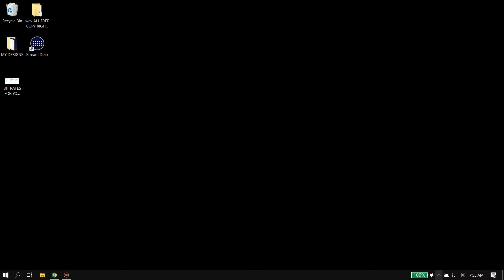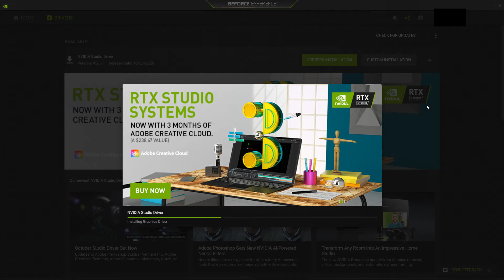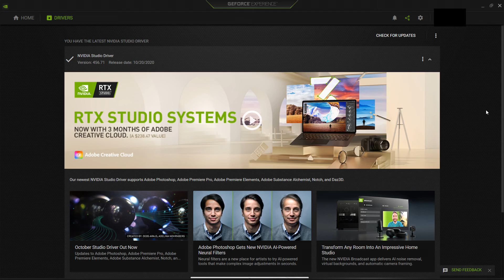How To UPDATE Nvidia Drivers // How To Update Your Graphics Card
How to update Nvidia Driver.